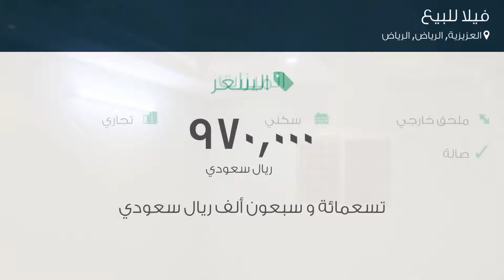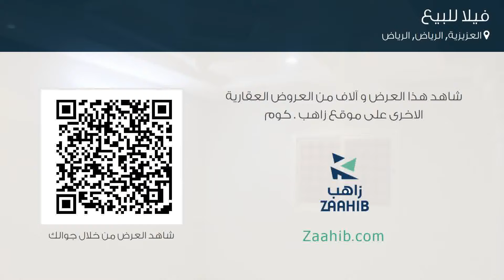فيلا للبيع في حي العزيزية, مدينة الرياض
تفاصيل العرض:-

رقم: 4451180

ميزات:-

5 الغرف, 2 غرف أخرى, 2 عدد دورات المياه, 1 سعة مرآب السيارات, 2010 سنة البناء, ملحق خارجي, سكني, تجاري, صالة